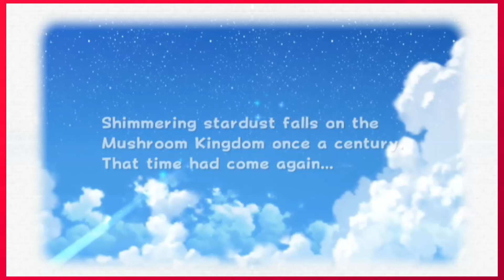EVERY MARIO GAME RANKED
Thank You For 1'000 Subscribers, it means the world to me...

Specials Thanks to SPG64 and Jakedoestutorials!